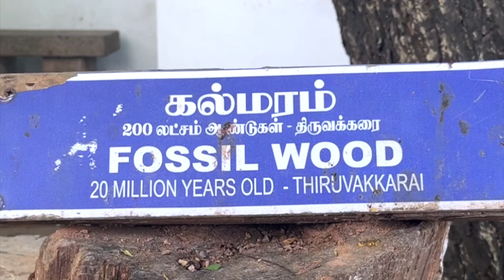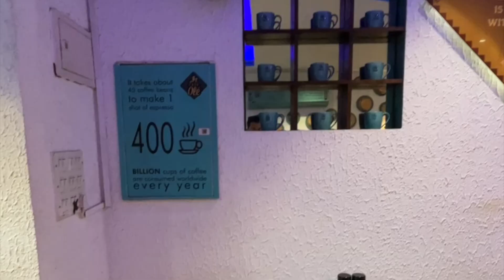Top 10 things to do in Pondi.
Welcome to Pondicherry, a vibrant coastal town where French colonial charm meets Indian tradition. In this video, we explore the stunning architecture, serene beaches, and rich cultural heritage that make Pondicherry a must-visit destination. From the picturesque Promenade Beach, join us as we uncover the best this unique town has to offer.

Highlights:

A stroll through the French Quarter, with its beautiful colonial buildings
Relaxing at the serene beach and its iconic Matrimandir
Exploring the bustling markets and vibrant local life
Enjoying the sunset at Rock Beach and savoring delicious local cuisine